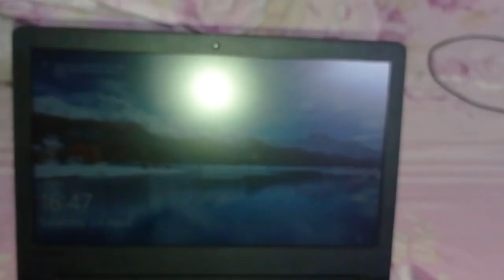HOW TO INSTALL CD TRAY | VERY EASY STEPS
In this video I will show you how to install CD tray of any laptop.
Here, I'm using Lenovo E41-25 series laptop.